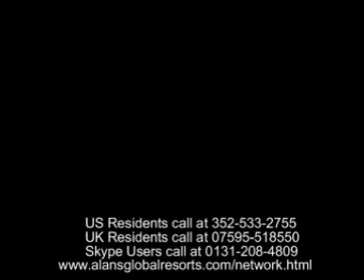global resorts network scam(using leverage in my global business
Join my no.1 team for global resorts network and learn all you need to know to succeed with GRN.Call skype no.0131-208-4809